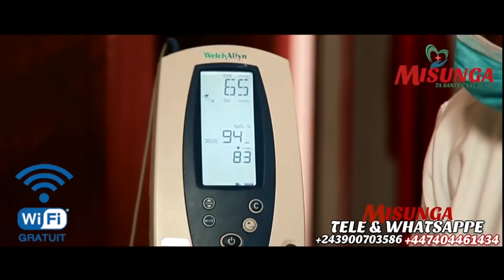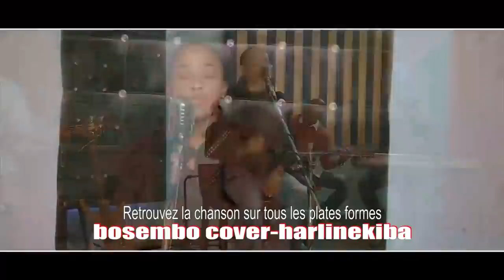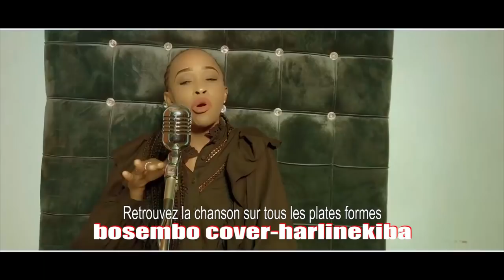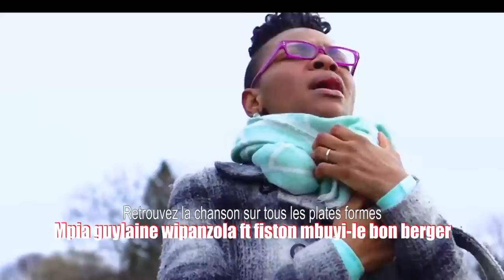SCANDALE:APRÈS LA MORT DE TB JOSHUA,NZOTO MALILI BA RÉVÉLATIONS OYO KOBANGA,EV ROGER BAKA,PROPH FULG